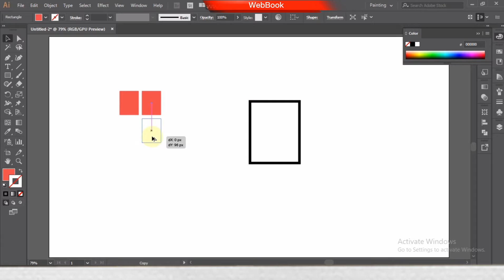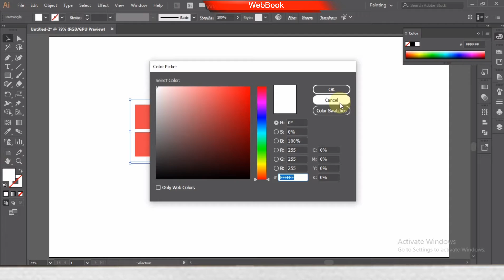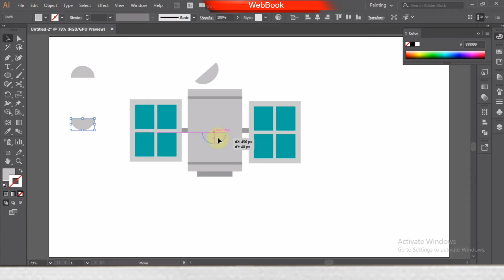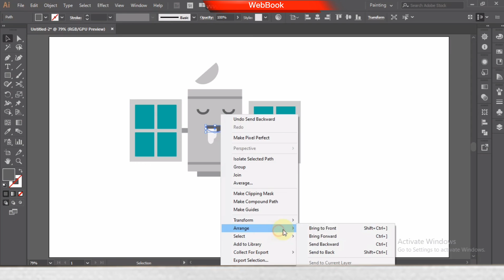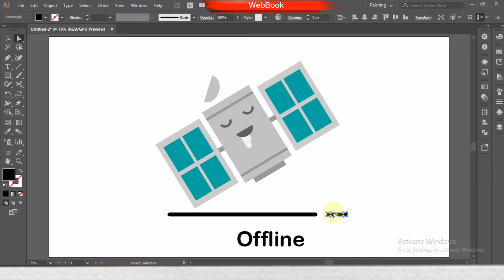My first flat illustration :)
A simple flat illustration using simple swatches on illustrator cc 2018
If you have any question  do ask in the comment section